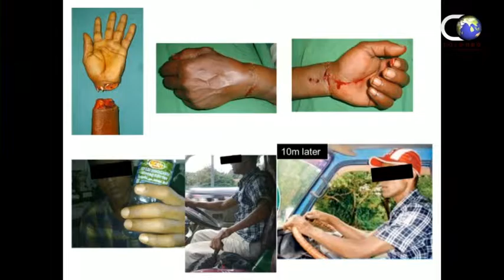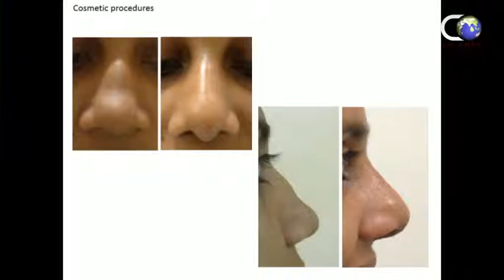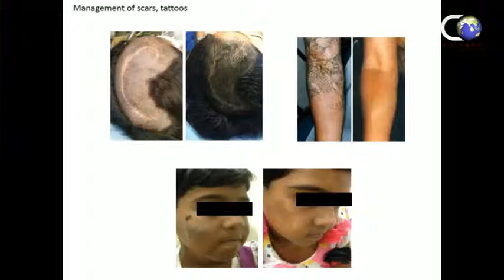Nadun Sewana Part 02 (2015.08.12)